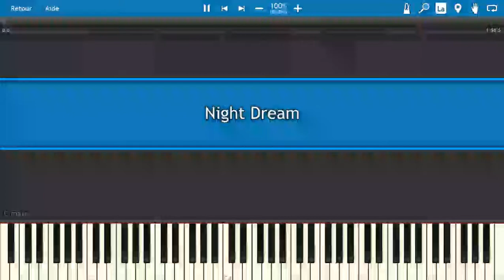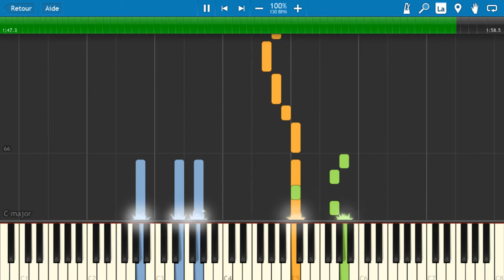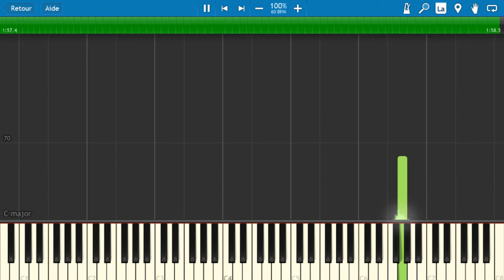Night Dream Original Composition (Synthesia)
Hi everyone!
This is my first (yes, the first of my life) composition and not an arrangement. I took one day to make it, so please be kind of it because i will do better in the future. Anyway, enjoy the music!

DO NOT USE IT FOR COMMERCIAL PURPOSE.